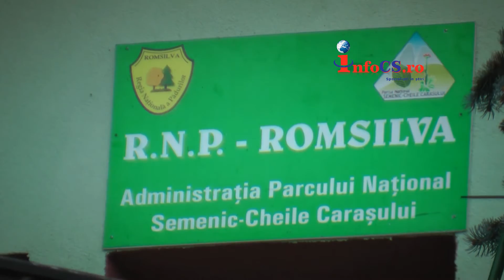Ras in Cheile Carasului in Caras Severin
Un râs a fost surprins de camerele de supraveghere în Parcul Național Semenic-Cheile Carașului, mai exact, in Cheile Carasului.
Felina care a apărut în Parcul Național Semenic-Cheile Carașului a devenit vedeta regiunii. După o muncă de monitorizare de câteva luni a celor de la administrația Parcului Național Semenic - Cheile Carașului, un râs a fost surpins pe camere video montate într-o zonă din Cheile - Carașului pe unde ar fi fost vâzut cu ceva timp în urmă un astfel de exemplar.